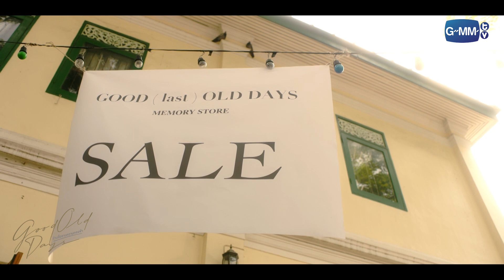ร้านนี้สำคัญมากนะ | Good Old Days ร้านซื้อขายความทรงจำ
ของทุกชิ้นมีเรื่องราว... ความสุข ความเศร้า ความฝัน ความทรงจำ และอีกมากมาย กำลังจะถูกเล่าผ่านของเก่า 6 ชิ้น ในร้าน Good Old Days ที่จะทำให้คุณรู้ว่า ของทุกชิ้นมีคุณค่าจากเรื่องราวของมัน

ตอน Bond and Relationship
ลี ฐานัฐพ์  รับบท  ภู
ฟ้า ยงวรี  รับบท  มิ้นต์

ตอน Memory of Happiness
เต ตะวัน  รับบท  แจ๊บ
ทอย ปฐมพงศ์  รับบท  วุฒิ
อ้าย สรัลชนา  รับบท  เพียง

ตอน Road to Regret
จอส เวอาห์  รับบท  บอมบ์
น้ำตาล ทิพนารี  รับบท  ไก่
เค เลิศสิทธิชัย  รับบท  ก็อด

ตอน Our Soundtrack
ไบร์ท วชิรวิชญ์  รับบท  โต้ง
ต้าเหนิง กัญญาวีร์  รับบท  กิ๊บ

ตอน Love Wins
วิน เมธวิน  รับบท  แมว
แพต ชญานิษฐ์  รับบท  มิ้ว

ตอน Somewhere Only We Belong
คริส พีรวัส  รับบท  เฮ
พรีม ชนิกานต์  รับบท  ไหม

กำกับซีรีส์ : วา-วาสุเทพ เกตุเพ็ชร์ และ พลอย-ภัทรภร วีระศักดิ์วงศ์

Good Old Days ร้านซื้อขายความทรงจำ
สตรีมครบทุกตอน บน Disney+ Hotstar